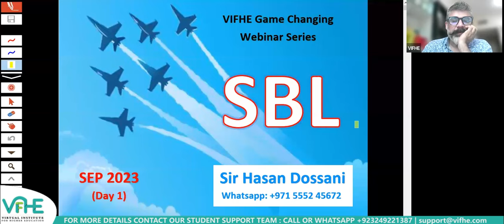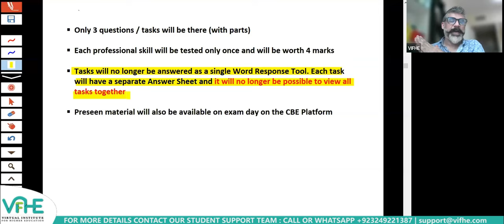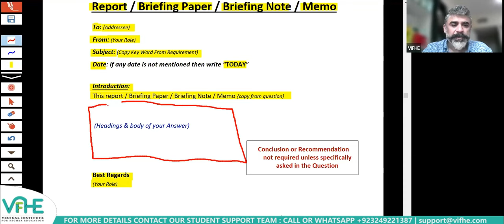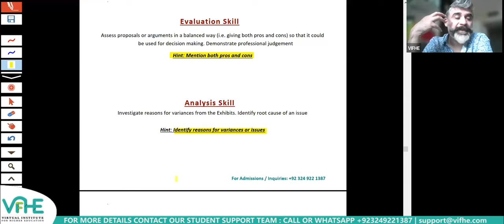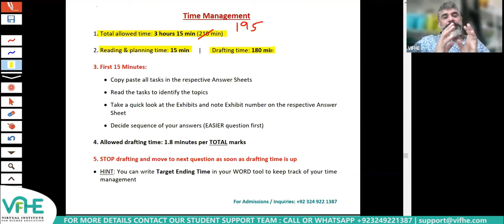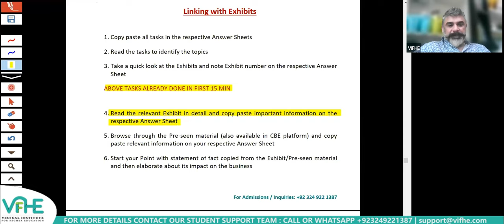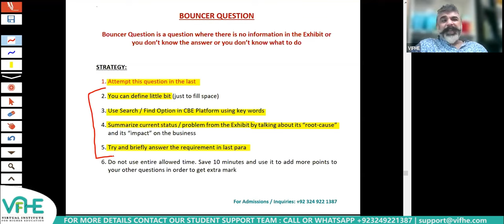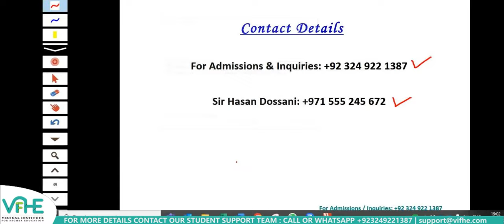VIFHE | SBL GAME CHANGER WEBINAR | DAY - 1 | HASAN DOSSANI | ACCA SEPTEMBER 2023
Welcome to Day 1 of the VIFHE SBL Game Changer Webinar Series, featuring the insightful session by Hasan Dossani. Get ready to dive into invaluable strategies and insights tailored for ACCA September 2023 candidates. Elevate your preparation and empower yourself for success with expert guidance. Don't miss this opportunity to gain a competitive edge in your ACCA journey.

Join VIFHE Global Groups